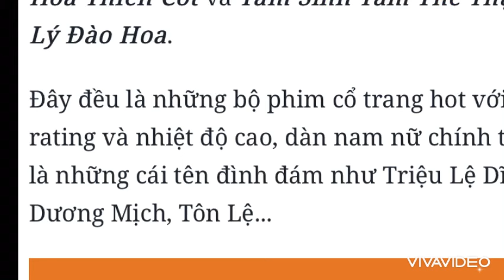CỔ TRANG THẦN TƯỢNG CỦA DƯƠNG TỬ TRANH GIẢI BẠCH NGỌC LAN CÓ CÔNG BẰNG??